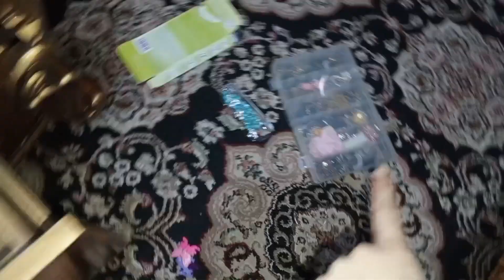organize my jewellery drawer with me (part 2) 😁 | Before vs after 😜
Vlog
Daily entertaining vlogs
Before vs after
Before vs after videos
Before and after results